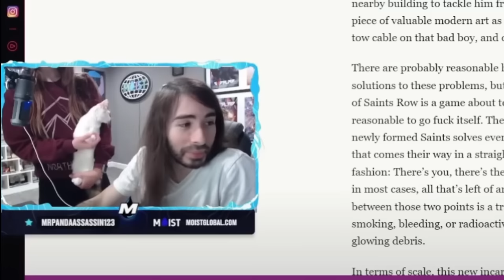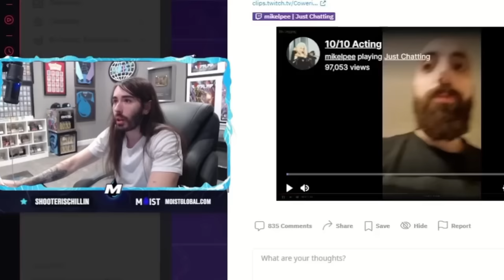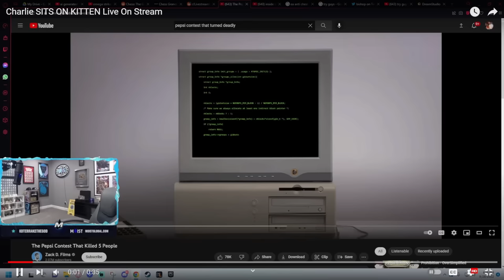Penguinz0 Cat Compilation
All of the videos I could find with Io in them. I'm not going through his streams, I think it's very understandable why (it takes so long to go through). So, I just went through his main channel and his clips channel to find some. Can't really do much with the quality, so some clips are not going to be in high quality due to zooming and some people recording them in lower quality than usual. I hope this still satisfies :)